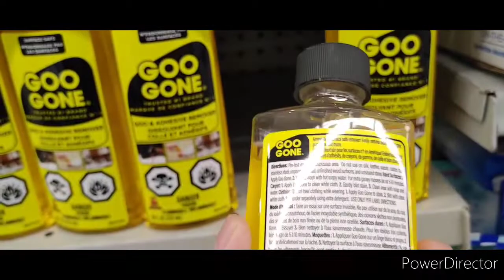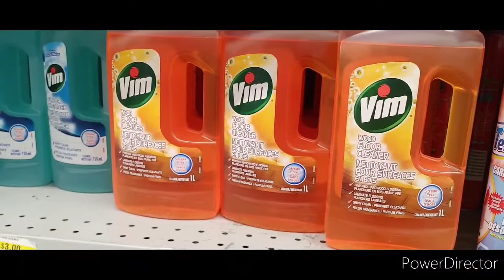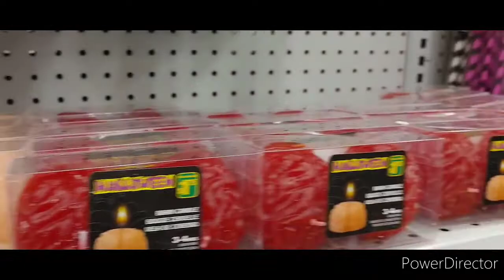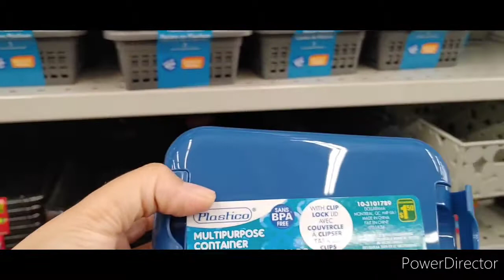Dollarama tour,Shop with me,September 2021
Today I am sharing a NEW Dollarama shop with me. In this video, I am showing what is new at dollarama and giving a tour inside the store.